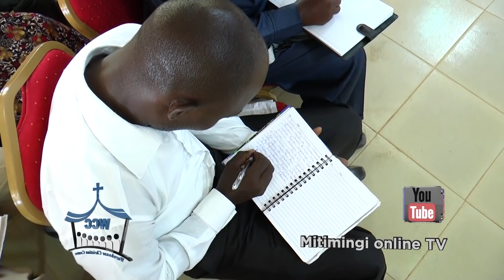MITIMINGI # 611 KIONGOZI ANAPASWA AVAE KIATU KISICHOMTOSHA - OVERSIZE SHOES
Kama unafanya mambo unayoyamudu, katika uongozi wako basi haukui ktk uongozi wako.